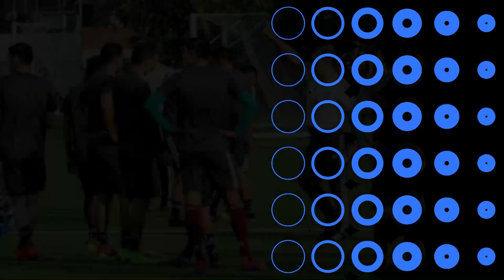PRENSA HONDUREÑA SOBERBIA!! SE LE PUEDE GANAR A MÉXICO, NO ESTA JUGANDO SENSACIONAL